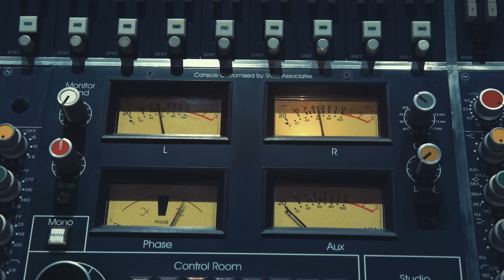Léa Castel - À cause de toi (Pattaya, le film)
Nouveau single "À cause de toi", extrait du film PATTAYA, enfin disponible ✨